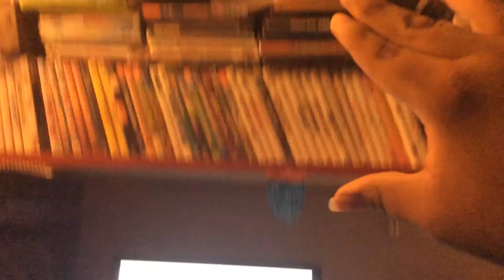ToonFamily ( Movie Version 7 )